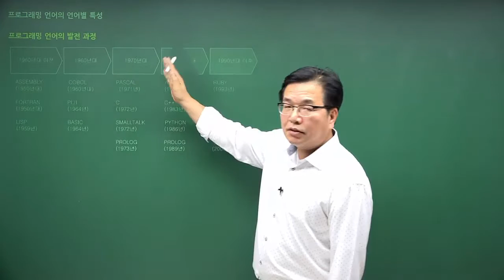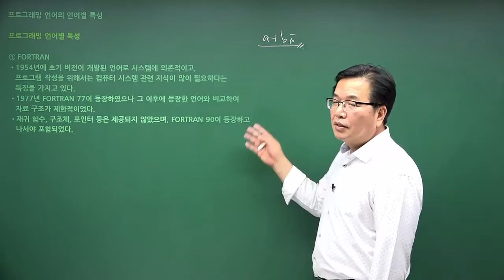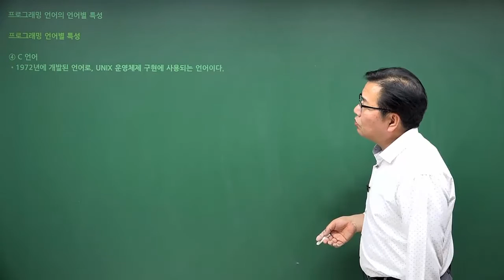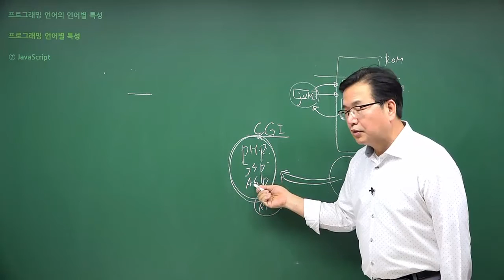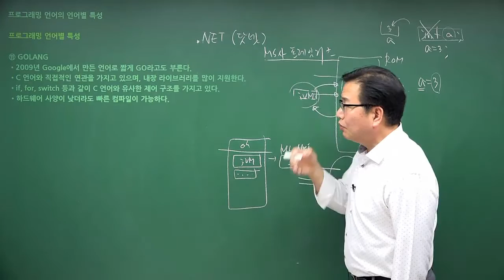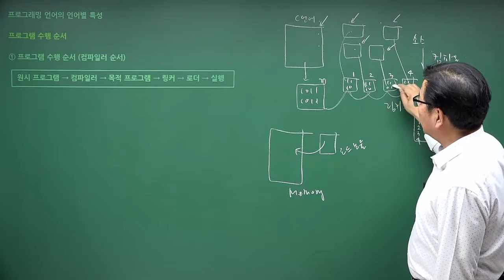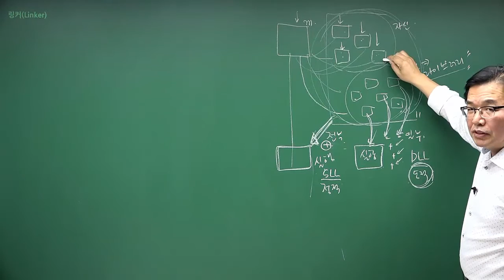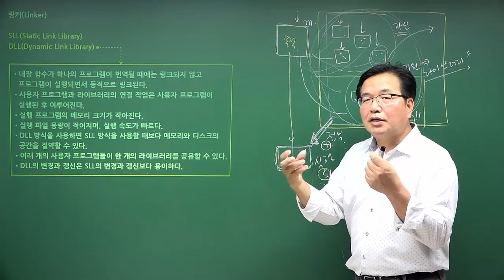[정처기] 프로그래밍 언어의 언어별 특성, 링커